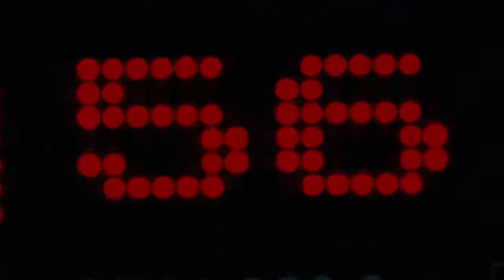Submerged - Official Trailer